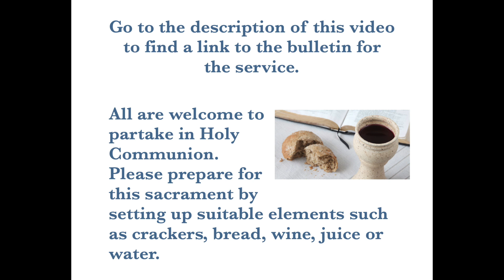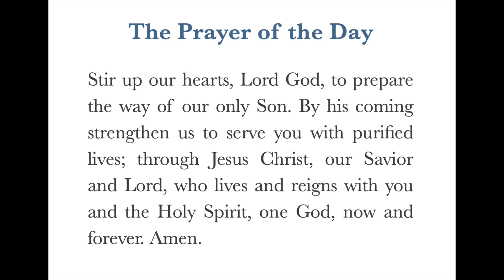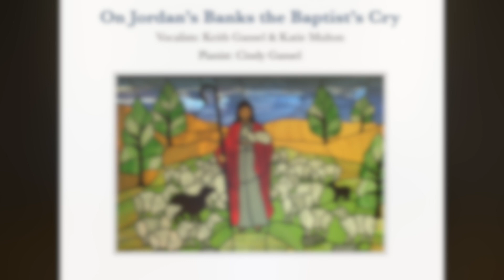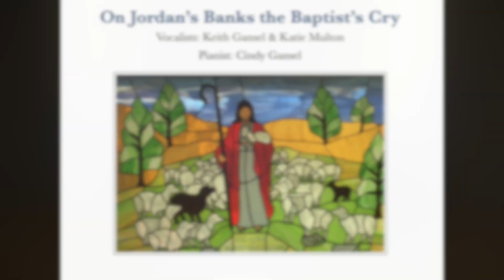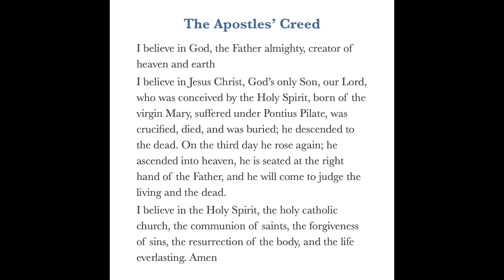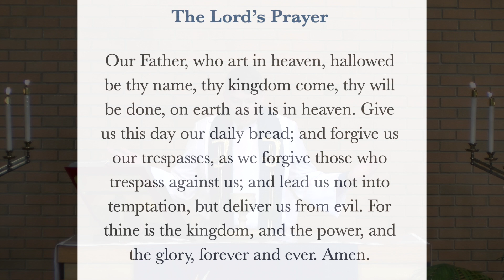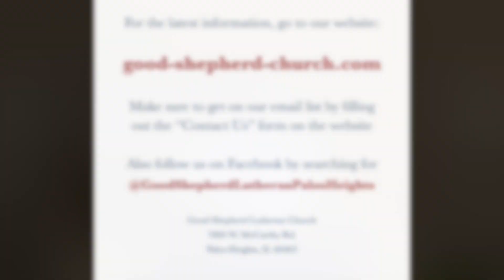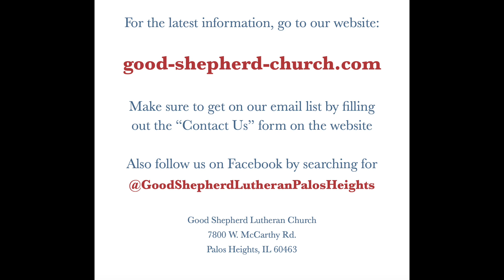December 6, 2020 Good Shepherd Sunday Worship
Welcome to our virtual Sunday worship service. Links to other things referenced in the service are also provided below.

Please note that information used for the service, particularly the prayer list, is accurate at the time of taping. Some things may have changed between the time of taping and the time of viewing.

Get on our email list by filling out the information here and stating you want to be added to the email list

“On Jordan’s Banks the Baptist’s Cry” Text: Charles Coffin, 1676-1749; tr. Composite; Music: European tune, adapt. Michael Praetorious, 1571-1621; Public Domain.

Portions of the liturgy are from Sundays and Seasons.com Copyright Augsburg Fortress. Permission to podcast / stream under Augsburg Fortress Liturgies Annual License SAS011855.